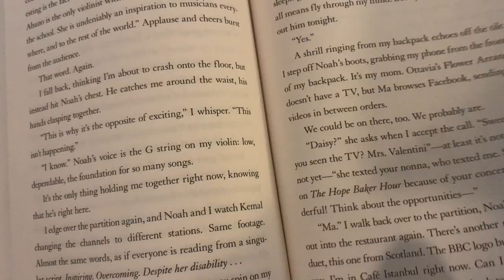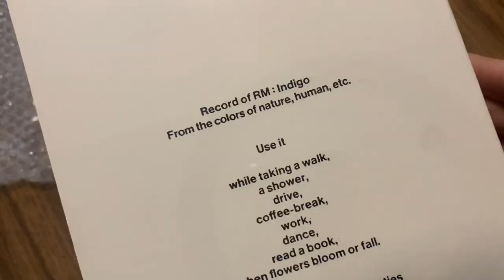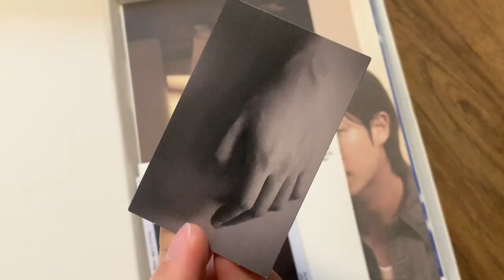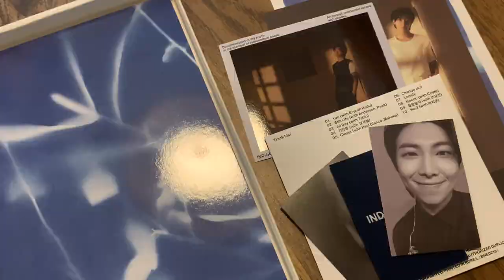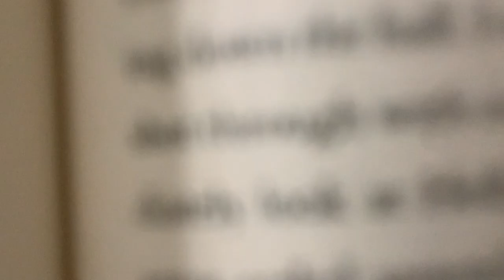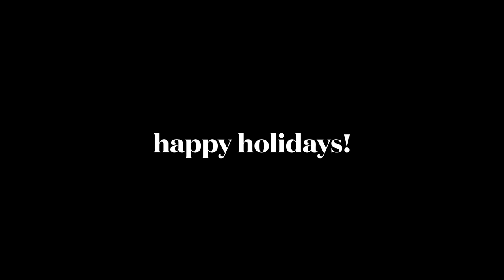Relaxing Snow Day Vlog: RM Indigo (방탄소년단) Weverse album, JJK, reading + exercising (ASMR)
FIRST VLOG IN A WHILE ❄️

Hey guys, this is my first official “day in my life” vlog, and I’m totally not sure if I’ll do one of these again. 😅 It kinda just came on a whim (and we had a super awful snow day that trapped everyone inside for a bit). Plus, this gave me an excuse to test out a different style of Kpop album unboxing vid 🥶

Anyway, if you’ve ever wondered how Takuto spends a day off of work and school, free from real-world responsibilities, then here you go ~

🌟NEW🌟 Bookstagram | @takutoreads
MyAnimeList | takutoac

Recorded on my iPhone XR